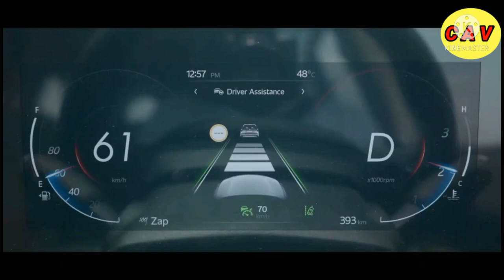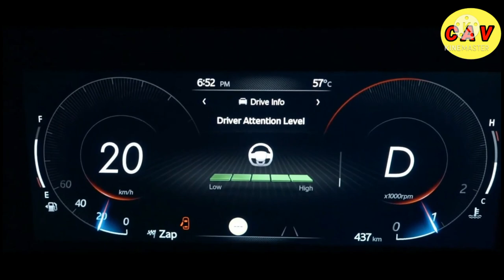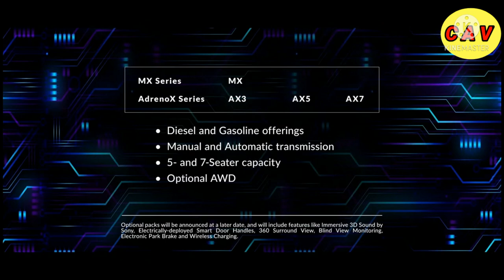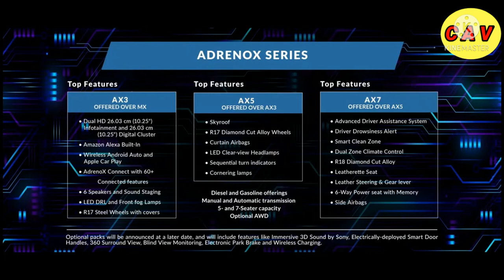Finnaly Mahindra XUV 700💪✌️👍 Launched XUV 700 Launched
the company has spilt the beans over some of the car’s features. An interesting feature of the lot is that the new XUV700 will have some ADAS features. So, today let’s have a look at the features the new SUV may come with. So let’s ge

Blind-spot Assist

Blind-spot Assist